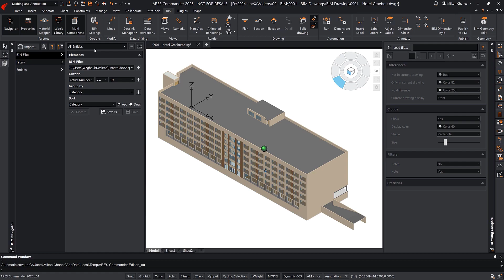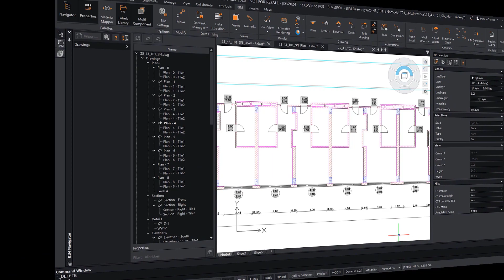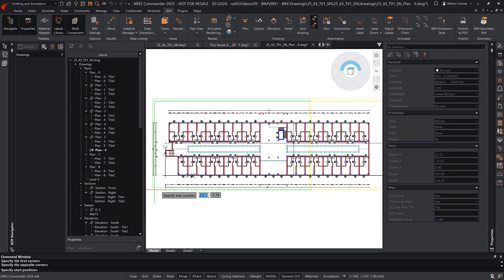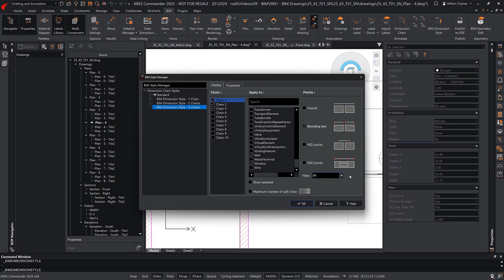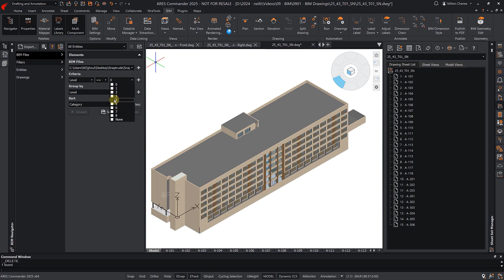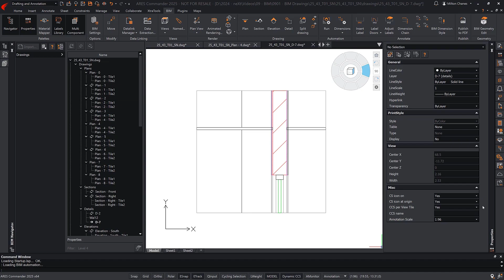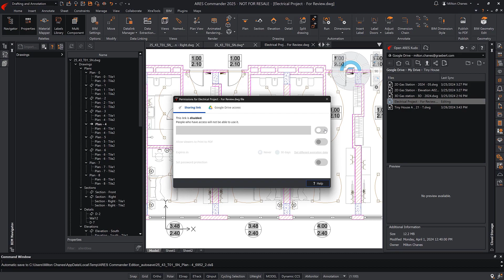BIM Drawings Automation: From Revit & IFC to DWG in ARES Commander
- CAD for BIM in DWG with ARES Commander 2025. Leverage the power of BIM Drawings Automation tools in ARES Commander to import Revit & IFC files and automatically generate 2D floorplans, sections and elevations in DWG format.

With the ARES Trinity of CAD Software, the same user can install ARES Commander on multiple computers and work offline as usual. He can further use ARES Touch on all his smartphone(s) and/or tablet(s) to work on the go. Finally, ARES Kudo is adding the agility of the Cloud. It can be used to read and edit drawings online, without any installation, but is also significantly improving the workflows between Commander and Touch by synchronizing files across devices and users.

00:00 - BIM's Role in 3D Building Design
00:12 - ARES Commander's BIM Features and Bridge Between CAD and BIM
00:28 - Expansion of Capabilities for Drawing Automation
00:34 - Enhanced BIM Drawings Features Overview
01:00 - Highlighted BIM Ribbon Features
01:08 - Review of BIMAUTOALL Command and BIM Drawings Automation
01:41 - Manual Creation of Drawings from Ribbon Features
02:18 - Obtaining Drawings in the BIM Navigator
02:28 - BIM labels adjustments in floor plans
03:03 - Split BIM Drawings
03:19 - BIM dimension chains enhancements
04:10 - Multiview Blocks
05:30 - Inserting the Door Block
05:58 - Refreshing Drawings and Dynamic Block Capabilities
06:17 - Detail views for BIM drawings
07:06 - Working with Generated Drawings
07:50 - Defining the Location of Lights, Switches, and Power Outlets
08:08 - Uploading the Drawing to the Cloud and Generating a View-Only Link